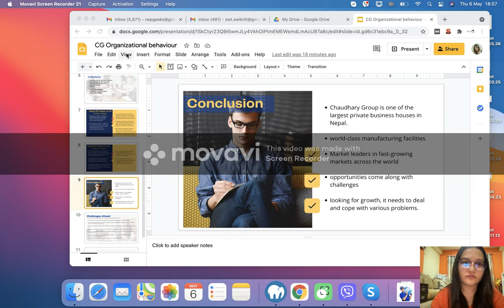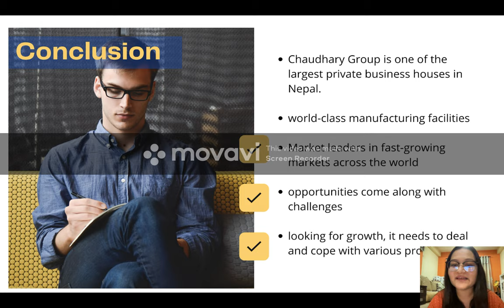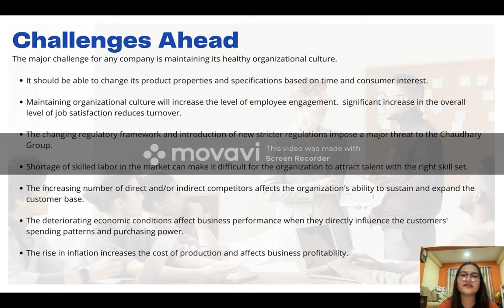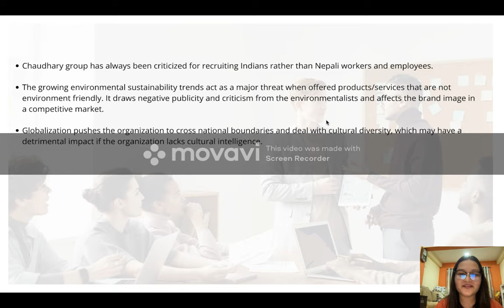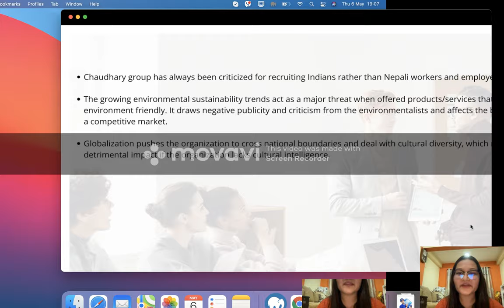Organisational Behaviour Of CG (Chaudhary Group) -Swikriti Rimal MBA 1st sem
Conclusion on organisational behaviour of Chaudhary Group